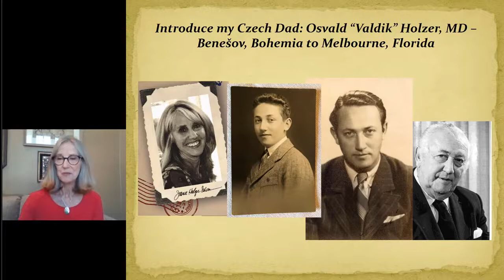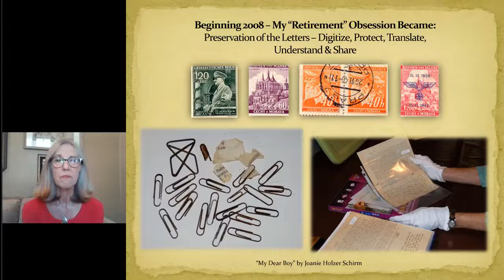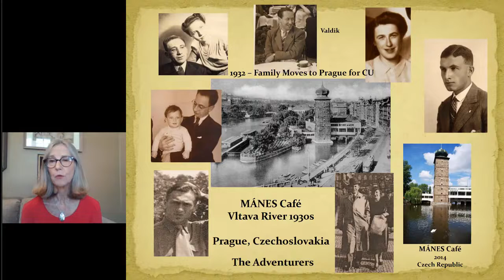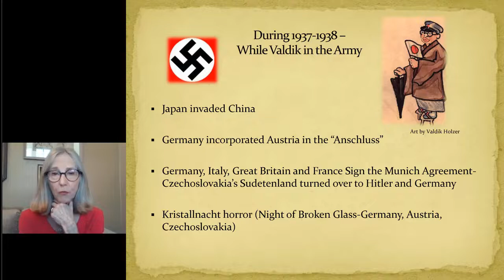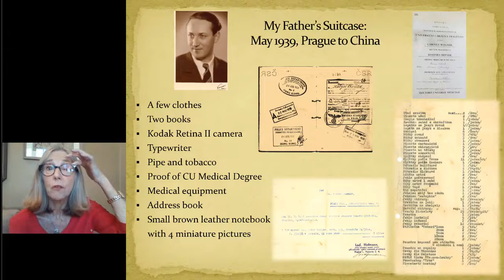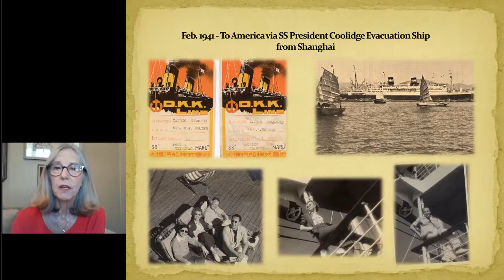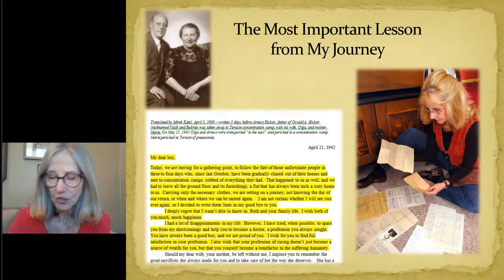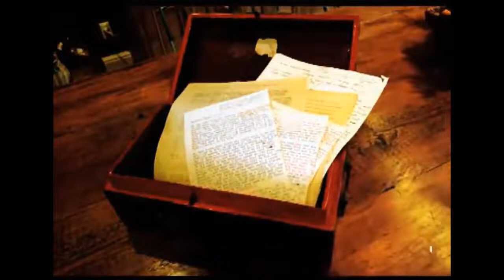A Czech Jewish Refugee’s Story of Survival and Hope in China 1939-41 by Joanie Holzer Schirm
Award-winning author Joanie Holzer Schirm discusses her work My Dear Boy, which shares the experiences conveyed in her father’s dairies in China during the late 1930s and World War II.